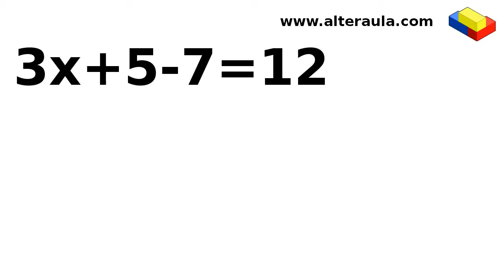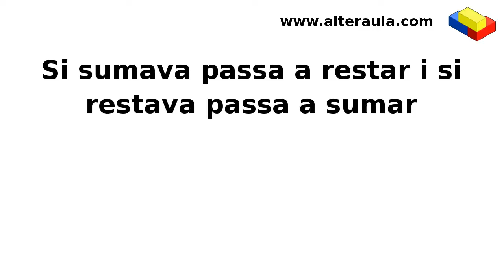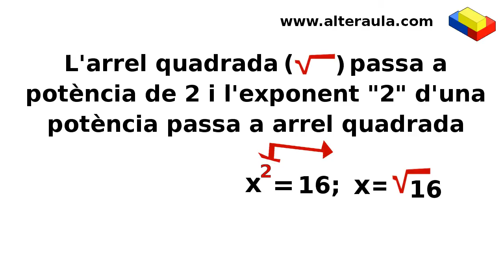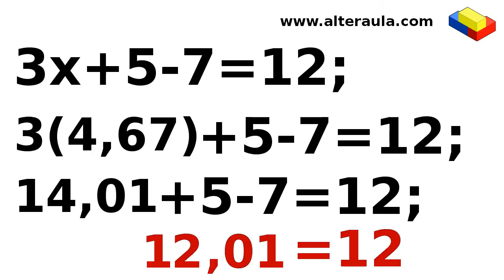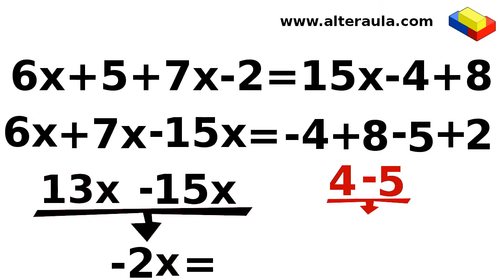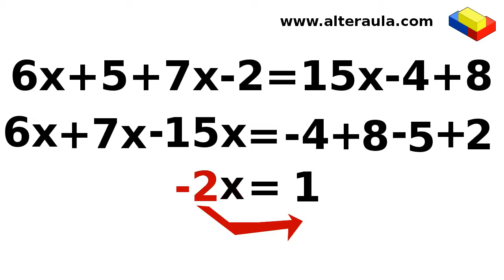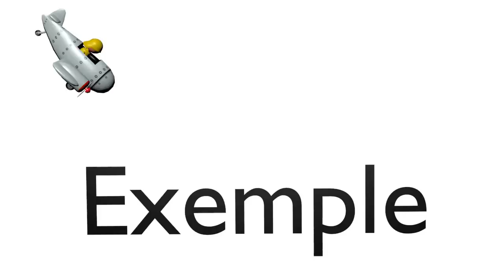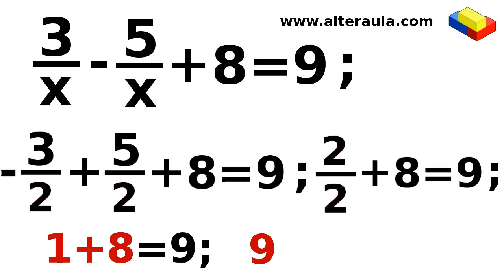equacions primer grau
N'Oriol ens ensenya les equacions de primer grau amb una incògnita